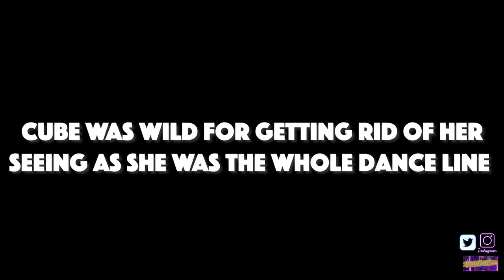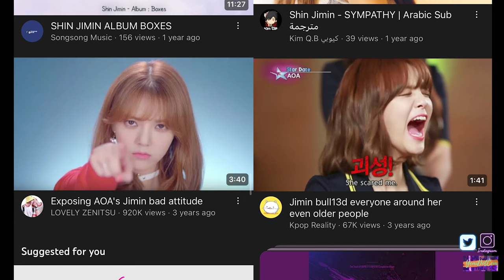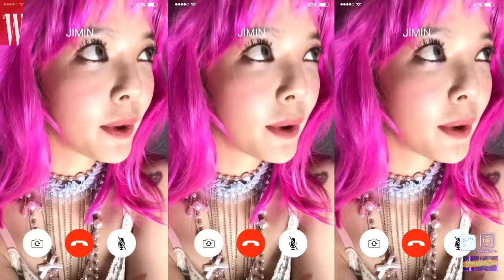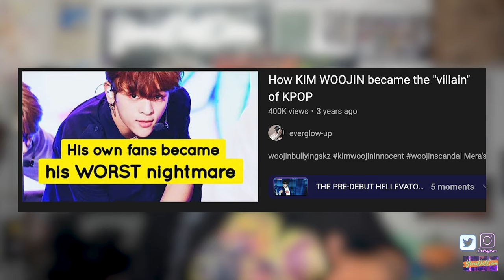The Scandal to Solo Pipeline: Kpop Comeback Kids | Top 5+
00:00 Intro
02:41 Jay Park from 2PM
06:27 Soojin from G-idle
09:47 Chuu from Loona
13:16 BI from iKon
18:17 Dawn from Pentagon
23:48 Daisy from Momoland
30:03 Wonho from Monsta X
33:02 Jimin from AOA
40:18 Woojin from Stray Kids
45:35 Lucas from NCT
53:59 Kim Garam from Le Sserafim
56:09 Wrap up/ Final Thoughts
59:45 Outro